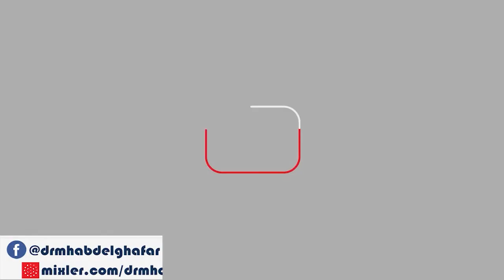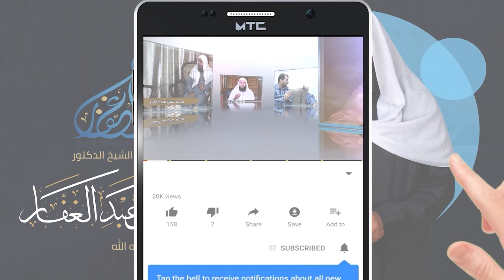سنن النسائي 25 9 2021